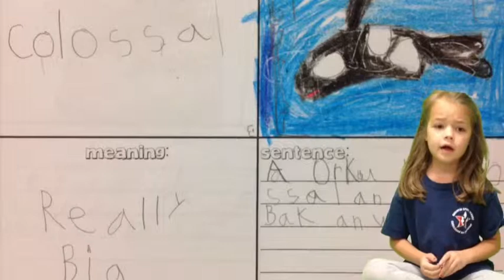We Love GT!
Sharing favorites from Kinder GT.  We can't wait until next year!